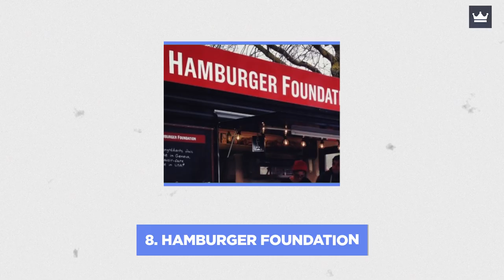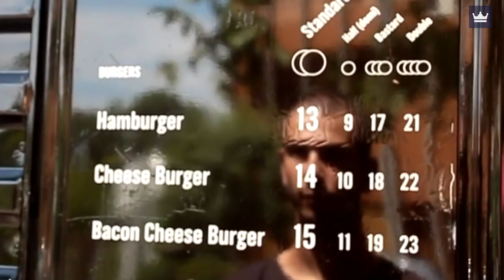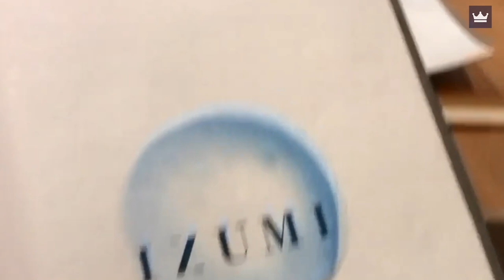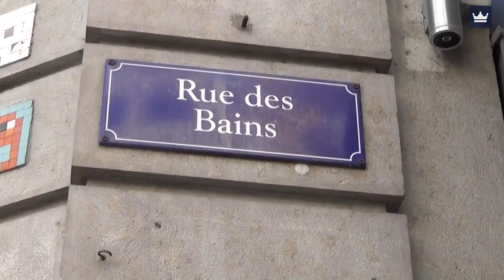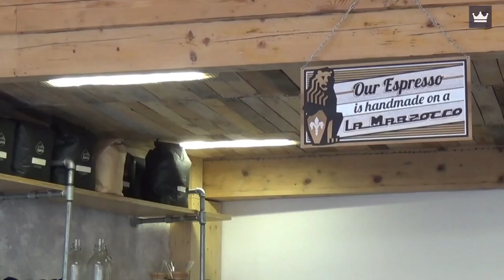The Top 10 BEST Restaurants in Geneva, Switzerland (2023)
Check out the top 10 best restaurants in Geneva, Switzerland (2023)!